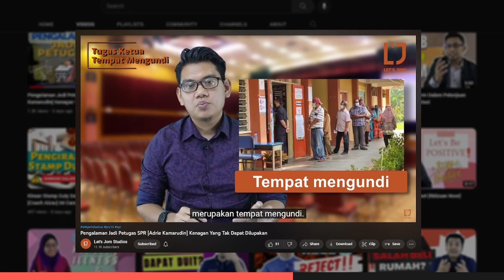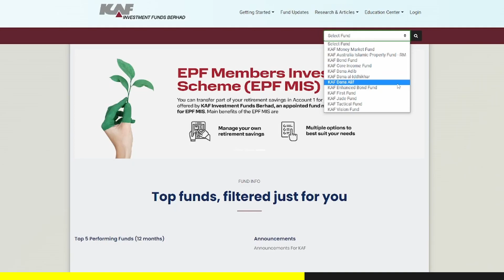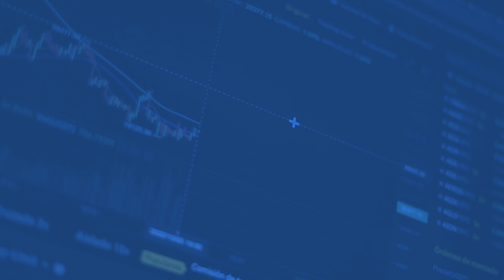Bila boleh anda KAHWIN? [Kehidupan] Cukup duit atau cari jodoh dulu?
Bila you balik kampung, akan ada makcik-makcik bawang bertanya, "Awak ni bila nak kahwin?". Mesti panas je telinga kan. "Itulah makcik, saya pun tak tahu bila saya nak kahwin." Betul masalahnya bukan dekat soalan tu, yalah kita faham-fahamlah dah namanya pun makcik-makcik bawang, dia nak bertanya. Saja saja seronok dia

00:00 Intro
01:04 Tanggungjawab berkahwin
03:08 Kos berkahwin
03:59 Perkahwinan
04:44 Iklan: KAF Investment Bank
05:25 Kahwin dengan sekufu
06:42 Benci ilmu kewangan
07:29 Hak pilih calon pasangan
09:03 Bila boleh kahwin?
10:15 Bukan cari yang perfect
11:29 Conclusion
12:05 Bloopers